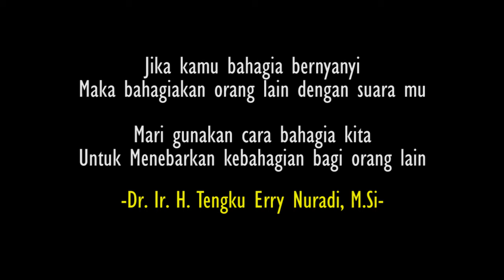Coba dengar... Merdu!!! Gubsu Tengku Erry bernyayi Full | Paten VLOG #3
Gubsu menghadiri Open House di rumah dinas Pangdam I/BB